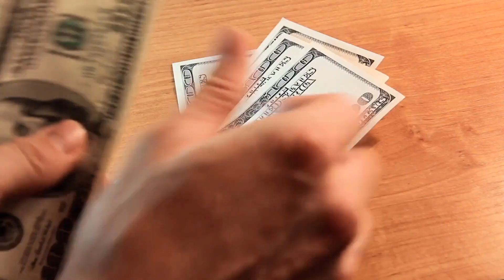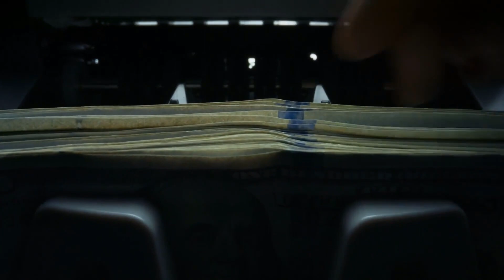What are Dollar Terms